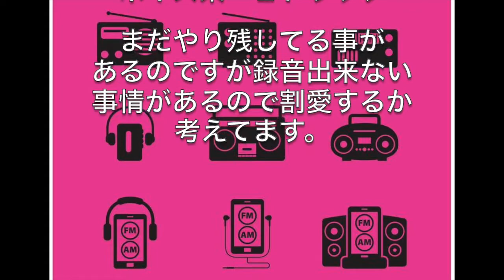布袋寅泰 RADIO!RADIO!RADIO! 作って弾いてみた。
リクエストの　『RADIO!RADIO!RADIO!』　です。

自分ができる最大限でオケ作りをしようと思い、製作に取り掛かりました。

今まで面倒でやらなかった事など思いつく事は全て実行！
現段階で自分で使う分には納得する所まで来たので弾いてみました。

と言っても録音しながらオケ作りしてるのでMIXしただけですがw
本日、少し手を痛めてしまいギターが辛いので昨日まで録音した分でやりました。なので動画はありません(T . T)

今まではこのもっと前の段階でオケアップしてましたが、今回から限界まで煮詰めてアップしていこうと思います。

基本スタンスは自身のライブで使う同期音源　からの延長でやっていた事なのですがいつの間にかギターオケ屋さんになってましたね（汗

という事でオケはもう少し煮詰めてからアップしますね〜